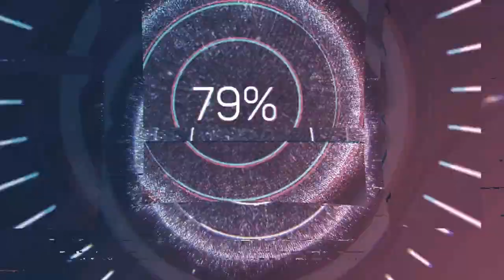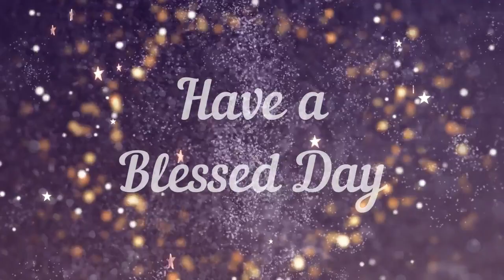Daily Devotion | 23 August 2022 | Rev.D.Anugrah Ivan